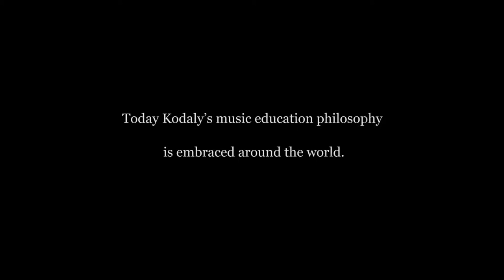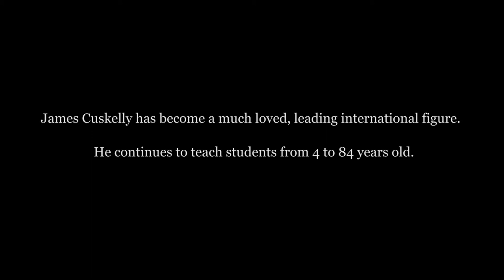Kodály Method In Australia